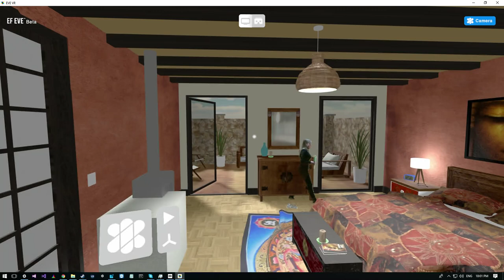EF EVE - with International Women's Day!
This is a special day for women in the whole world! 👩👸We congratulate with international Women’s Day! 🌷
EF EVE™ - the world's first consumer friendly volumetric video platform. 💃😍😎Make your own volumetric video with EF EVE™👌 no studio set up needed. 👩👵Monthly subscription just $34.99!